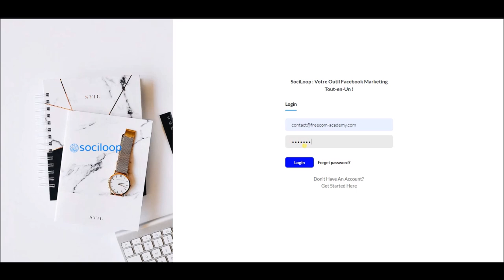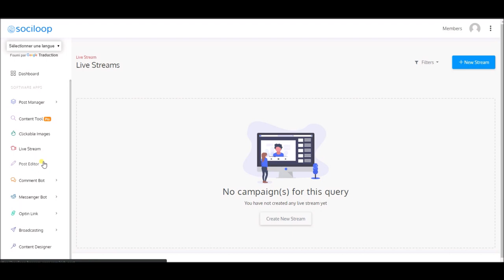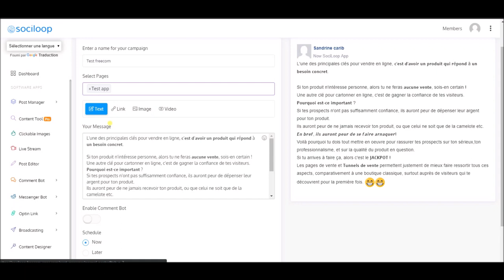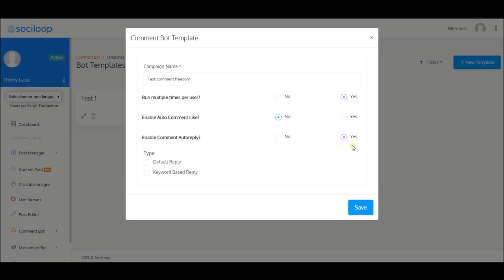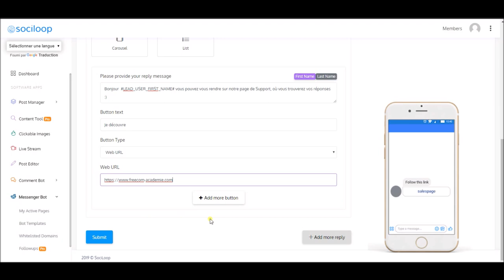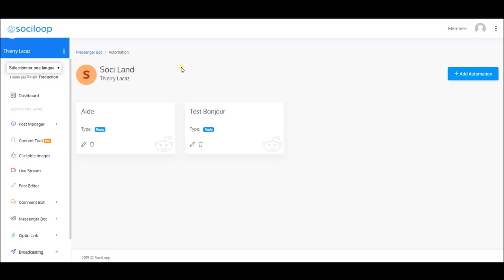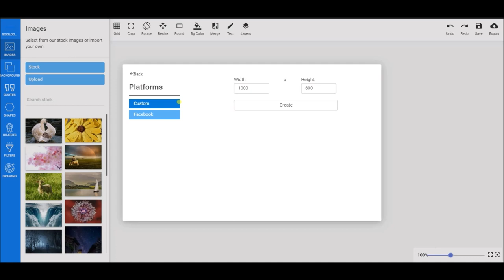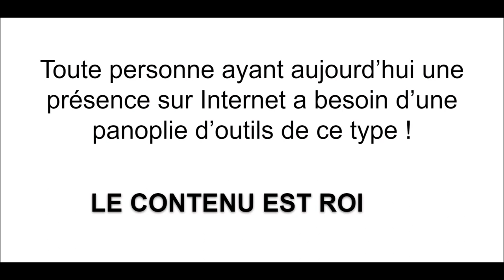SOCILOOP: L'Outil FACEBOOK Marketing Tout-en-un !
Aujourd'hui, je vais te dévoiler la Démonstration complète de SOCILOOP, notre Logiciel de DINGUE !

Pourquoi je te présente cet outil ?

Car grâce à lui, tu vas pouvoir générer 10 fois plus de trafic viral vers tes liens... En seulement quelques clics !

Mais pas seulement...

Tu verras également comment faire grimper facilement et rapidement ta page Facebook, toujours grâce à ce Logiciel.

Si tu as un Business en ligne, tu le sais:

Plus de trafic qualifié = plus de ventes = plus de bénéfices !

Je te laisse découvrir sans plus attendre cet outil révolutionnaire, qui j'en suis sûr, va faire CARTONNER ton Business.